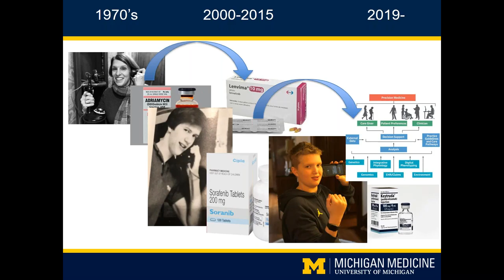Advances in the Field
Dr. Frank Worden explains that "as the telephone changes, so does medicine," displaying the evolution of therapies over time.